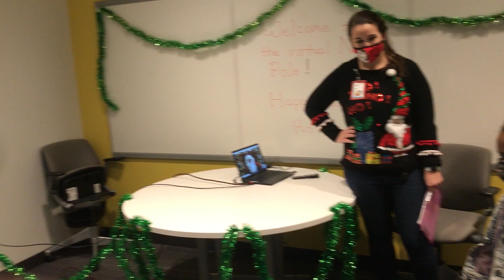Santa For Siblings 2020 - Ranken Jordan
It's the most exciting time of the year at Ranken Jordan!

When a child with medical complexities is admitted to the hospital, siblings are often overlooked because parents may need to dedicate a majority of their time to the child in the hospital.  So, we like to dedicate a day especially for the siblings!  The kids are able to meet with Santa and pick out gifts of their own.

This event is made possible through donations, volunteers, and Fire Truck O' Toys.

If you would like to get involved at Ranken Jordan, to learn more.